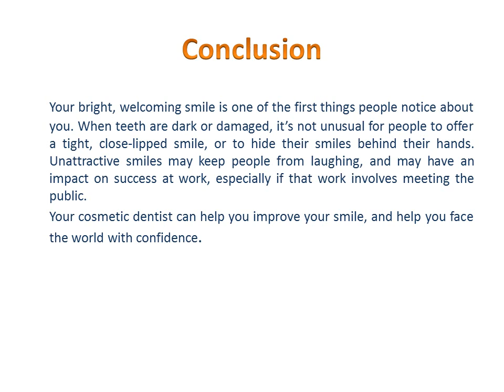Cosmetic Dentistry Procedures provided by AFAM Dental in Brooklyn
Sometime people feel lack of confidence or hesitate to speak in front of others due to bad teeth or you can say, they feel that people will not like to talk with them because their teeth made them ugly. But here at AFAM dental in Brooklyn we are dedicated to give you beautiful smile and healthy mouth with cosmetic dentistry Procedures, like teeth whitening or bleaching, proclaim veneers, Denture, dental Implants, Teeth alignment and scaling.